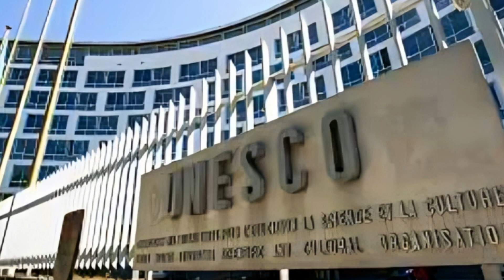TOP 20 MOST Beautiful Caribbean Islands In The World- Travel Guide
Ultimate Guide to the 20 of the Most  beautiful Caribbean Islands in the world!

Welcome to our ultimate guide to the most beautiful Caribbean islands in the world! In this video, we will take you on a virtual tour of 29 stunning islands that will leave you completely mesmerized.
Explore the beautiful beaches and clear waters of Aruba, the Bahamas, Barbados, and the Cayman Islands on a trip through the Caribbean. These faraway places have both high-end resorts and perfect lush islands for vacations. Take romantic getaways in beautiful scenery, look for secret gems, and enjoy adventure vacations in the Caribbean. These places will give you a unique experience whether you like to hop from island to island, see the most popular tourist spots, or stay in high-end accommodations in the Caribbean. Get ready for a magical vacation on the Caribbean islands, from the Dominican Republic to Grenada and Jamaica, with carefully planned itineraries, beach vacations, and must-read travel books.

Intro 00:00
Number 20 ST Lucia 36:34
Number 19 Jacmaica 01:07
Number 18. Exuma Cays Bahamas.01:38
Number 17. Cayman Islands. 02:12
Number 16. Cozumel. 02:40
Number 15. Cuba 03:07
Number 14. Curacao 03:41
Number 13. St. Kitts 04:09
Number 12. Nevis 04:39
Number 11. Aruba 05:07
Number 10. The Dominican Republic 05:35
Number 9. Puerto Rico 06:05
Number 8. Utila, Honduras 06:35
Number 7. Caye Caulker 07:01
Number 6. The Turks and Caicos Islands 07:24
Number 5. Barbados 07:53
Number 4. Grenada 08:24
Number 3. St. Maarten 08:49
Number 2. US Virgin Island 09:15
Number 1. British Virgin Islands 09:39
Outro 10:24

Best Caribbean travel destinations
Caribbean adventure holidays
 Caribbean landscapes
Top Caribbean tourist spots
aruba
barbados